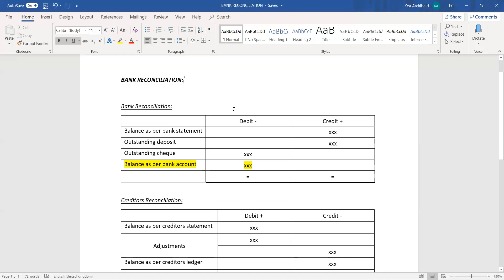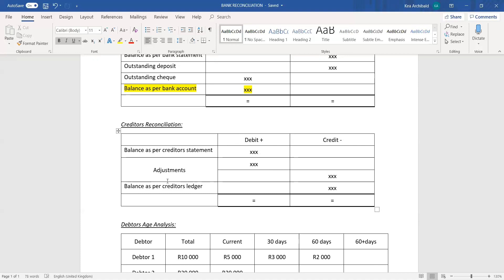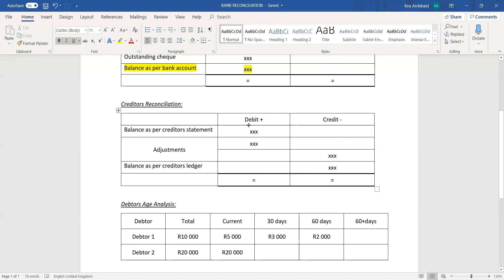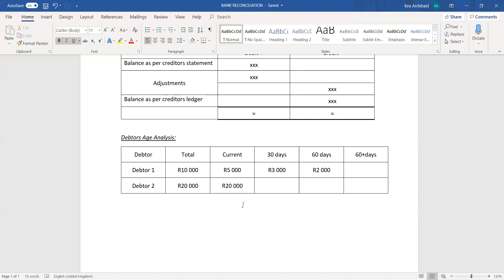Accounting: Reconciliations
This video covers bank reconciliation, creditors reconciliation and debtors age analysis.